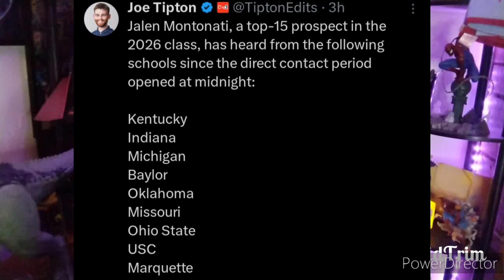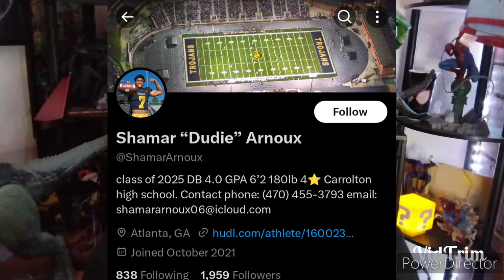Julian Lewis Visits Auburn but Still 100% w USC! 5 ⭐ Jahkeem Stewart Visits USC Again! 25/26 Updates